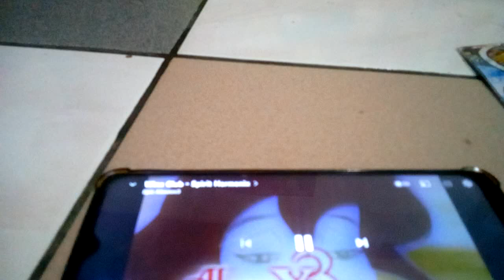May 4, 2022